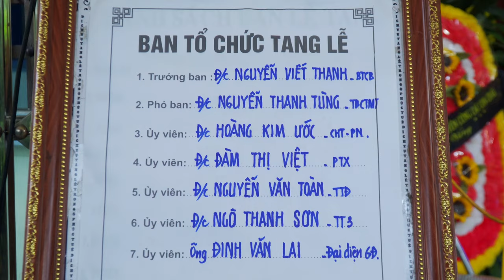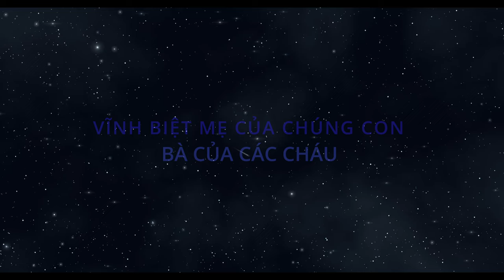VĨNH BIỆT BÀ NGOẠI